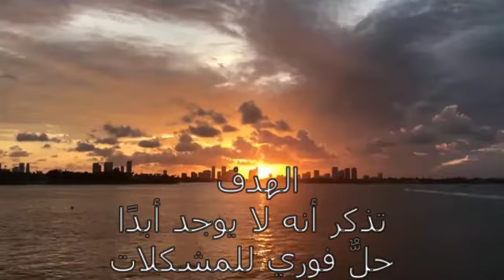التعامل مع الحياة-اليوم الحادي عشر -11 فبراير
التعامل مع الحياة
التعامل مع الحياة الزوجية
تعامل مع الحياة ببساطة
التعامل مع ضغوط الحياة
التعامل الواقعي مع الحياة
التعامل مع ضغوط الحياة ppt
التعامل مع ضغوطات الحياة
كيفية التعامل مع الحياة
التعامل مع شريك الحياة
فن التعامل مع الحياة

مهارات التعامل مع الحياه الزوجيه السعيده
التعامل مع ضغوط الحياه
التعامل مع ضغوطات الحياه

التعامل مع الحياة
كيفية التعامل مع الحياة الزوجية
كيفية التعامل مع ضغوط الحياة
كيفية التعامل مع مشاكل الحياة
التعامل مع الضغوط الحياة
كيفية التعامل مع الزوج في بداية الحياة الزوجية
مهارات التعامل مع شريك الحياة
التعامل مع مشاكل الحياة
برنامج فن الحياة حلقة فن التعامل مع النساء

دروس من الحياة... قد لا تتعلمها إلا بعد فوات الأوان

فن التعامل مع الرجال - مصطفى حسني - فن الحياة

فن التعامل مع النساء - مصطفى حسني - فن الحياة